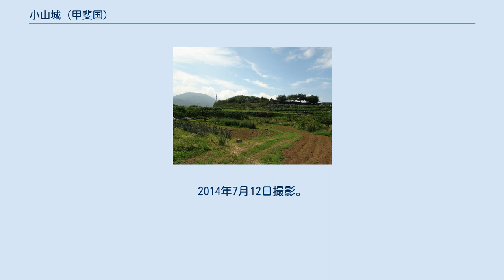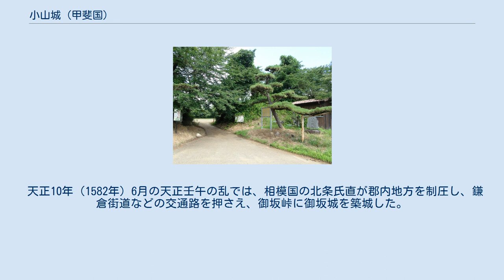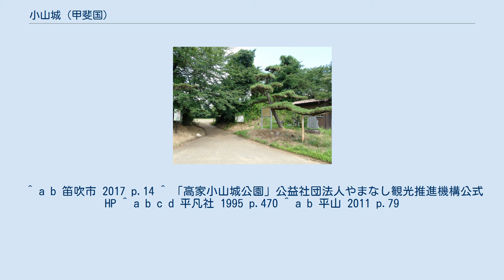小山城 (甲斐国)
小山城（こやまじょう）は甲斐国、現在の山梨県笛吹市八代町高家（こうか）にかつてあった日本の城である。
笛吹市指定史跡。
高家小山城公園として整備されている。
 小山城遠景。
2014年7月12日撮影。
 所在する笛吹市八代町高家は甲府盆地南東に位置する。
一帯は甲斐・駿河を結ぶ古道である鎌倉街道（御坂路）や若彦路に近接する交通の要衝となっている。
小山城は浅川扇状地北端に近く、天川（てがわ）に面した河岸段丘上に立地する。
 築城年代は不明だが、江戸後期に編纂された『甲斐国志』によれば、室町時代の宝徳2年（1450年）には河内領主・穴山氏の一族である穴山伊豆守が在城し、甲斐守護・武田信重と敵対したという。
『甲斐国志』によれば、大永3年（1523年）3月13日には小山城主である「穴山伊予守信永」が鳥坂峠を越えて侵攻してきた「南部某」と戦い、花鳥山に布陣し小山城へ籠城するが敗退し、信永は常楽寺（笛吹市御坂町二ノ宮）に落ち延び自害したという。
『甲斐国志』では「穴山伊予守信永」を穴山信懸の子息・信永に比定し、小山穴山氏を継承したと推定している。
 天正10年（1582年）6月の天正壬午の乱では、相模国の北条氏直が郡内地方を制圧し、鎌倉街道などの交通路を押さえ、御坂峠に御坂城を築城した。
『甲斐国志』によれば、これに対して徳川家康は家臣の鳥居元忠に小山城を修築させたという。
 ^ a b 笛吹市 2017 p.14 ^ 「高家小山城公園」公益社団法人やまなし観光推進機構公式HP ^ a b c d 平凡社 1995 p.470 ^ a b 平山 2011 p.79